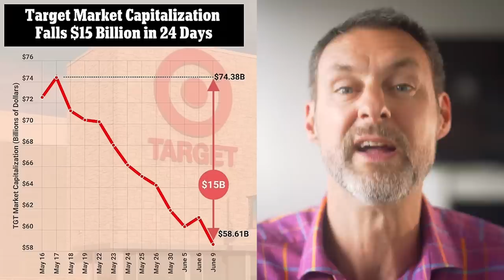The rise and fall of Pride Month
Pride month seems to be faltering - why is this? There are a bunch of reasons - it’s getting taken over by gender ideology and kink, it’s flooded with cynical corporate money as businesses try to pride-wash themselves and it’s even starting to reject the gays and lesbians who should be core to it.